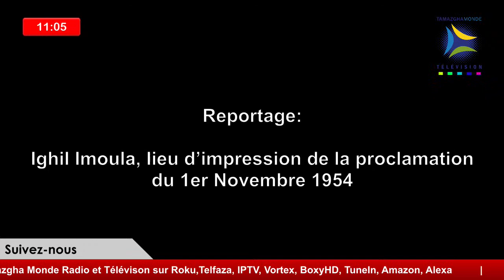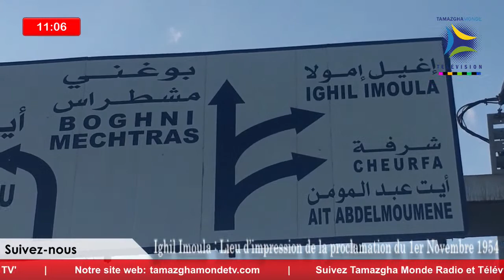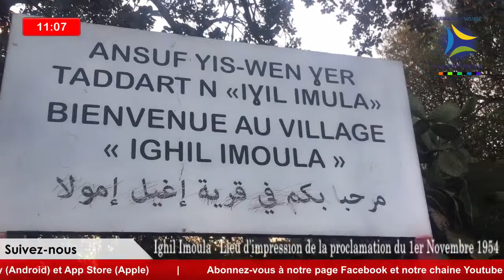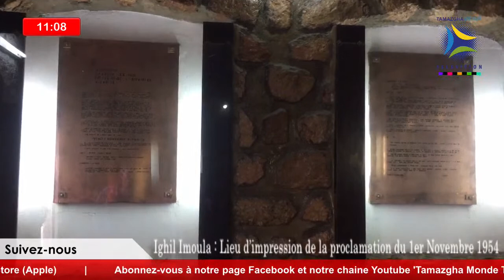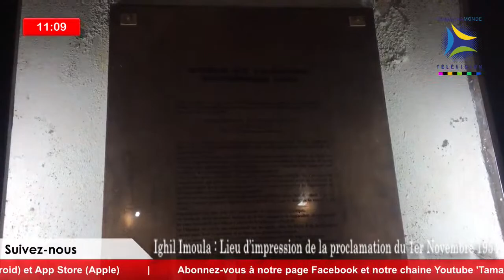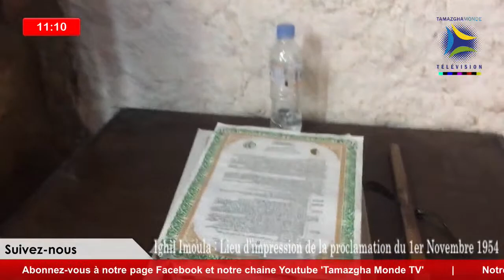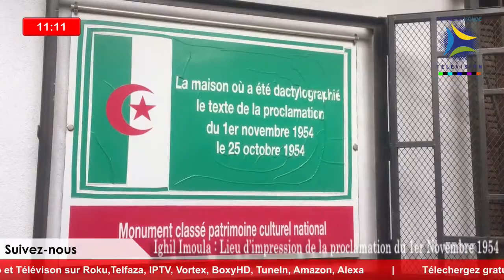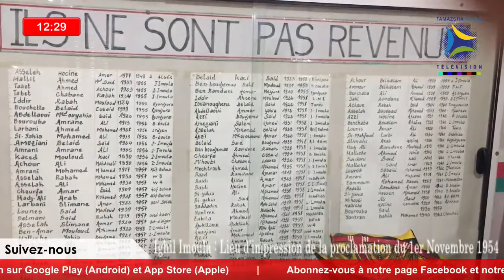🔴 Ighil Imoula : Lieu d’impression de la proclamation du 1er Novembre 1954